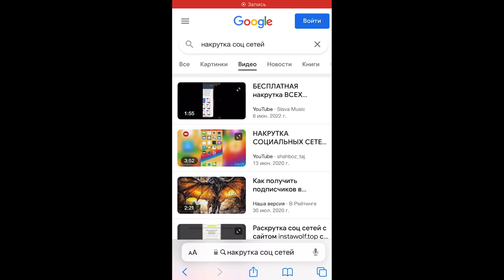САМАЯ ДЕШЕВАЯ НАКРУТКА ВСЕХ СОЦ СЕТЕЙ❤️👥